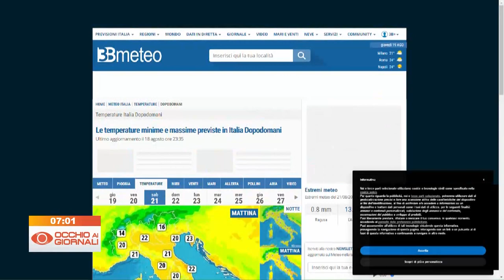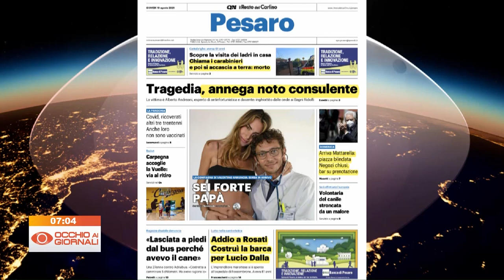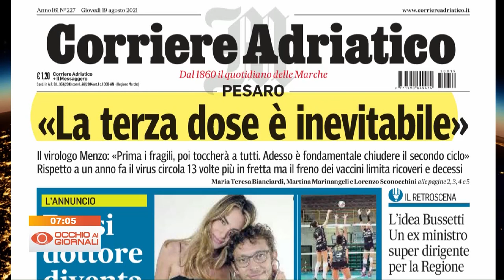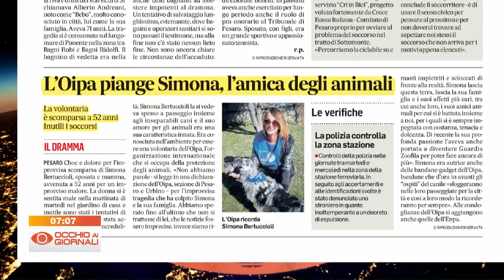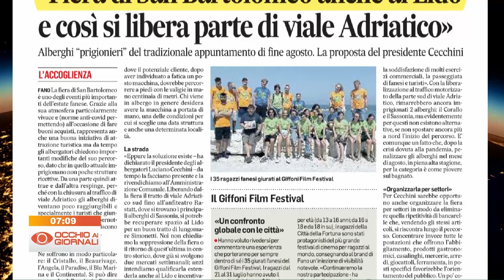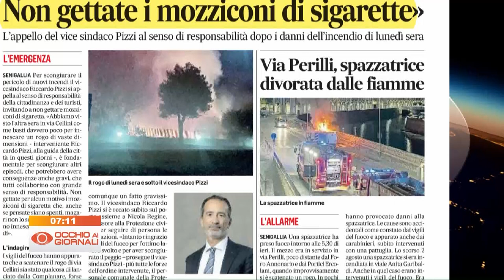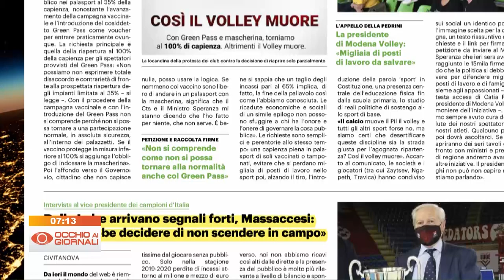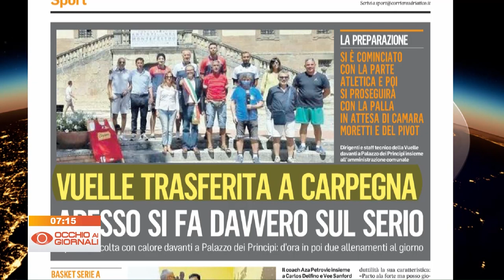Occhio ai Giornali 19 agosto 2021